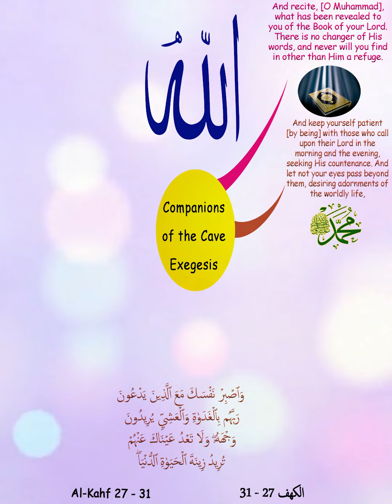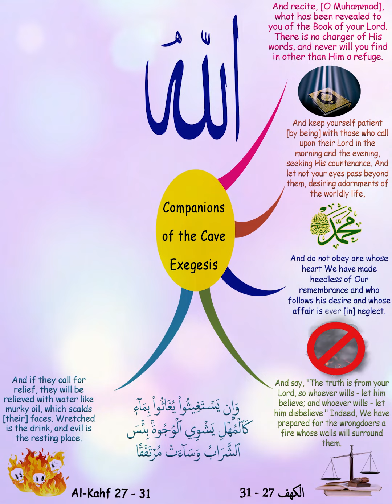Companions of the Cave Exegesis - Al-Kahf Surah - 5/18 - Mind Map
Please follow our social accounts below;